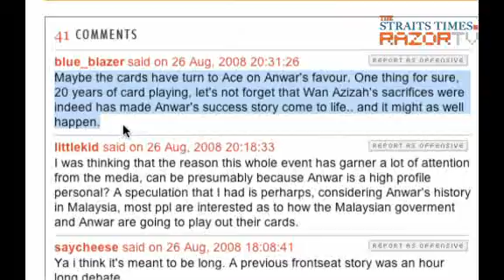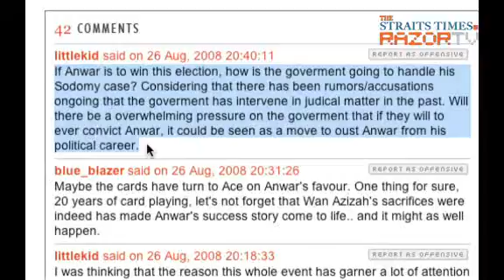Point Blank on By-Election (Pt 2)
Join E-von and Poh Kwan on Point Blank. Today, on our Malaysian By-Election special. RazorTV's correspondent checks out the election buzz in Permatang Pauh and got exclusive interviews with the Malaysian Deputy Prime Minister Datuk Seri Najib Tun Abdul Razak, PKR candidate Anwar Ibrahim and BN candidate Arif Shah Omar Shah.